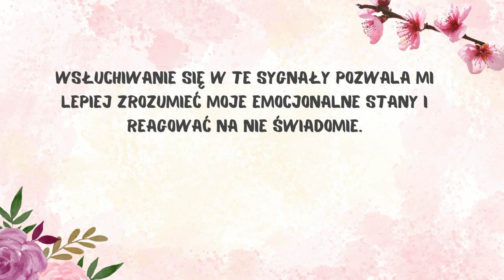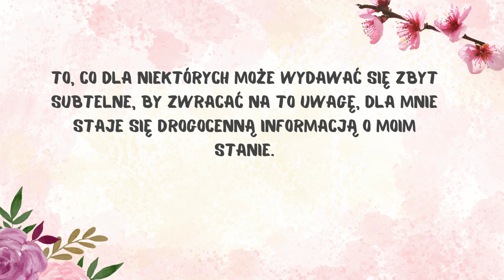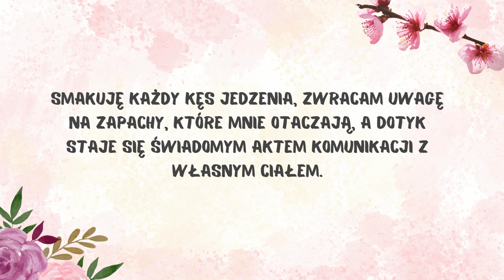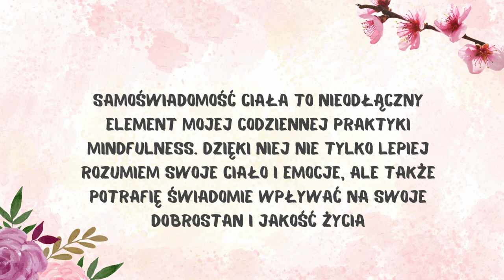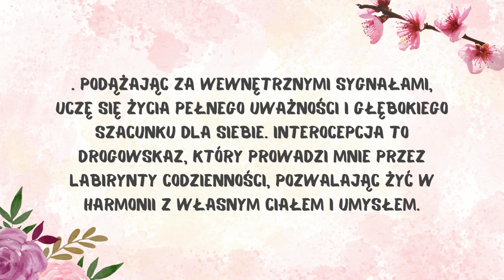90 dni do wewnętrznej równowagi: praktyki uważności dla nowoczesnej kobiety - moduł 2.3